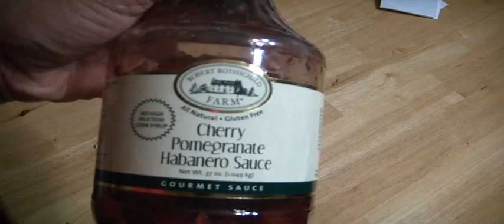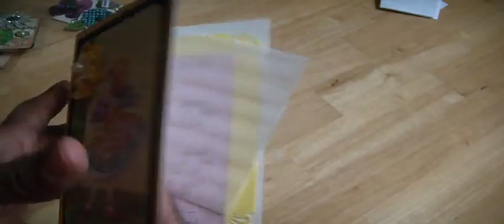Amazing RAK from Craftyirina and tag share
In this video, I share an amazing RAK from Irene.  Irene is the kindness  person I know.  Go visit her channel at Craftyirina and be a subscriber of her channel.  You won't be disappointed.  Thanks for stopping by. Muriel